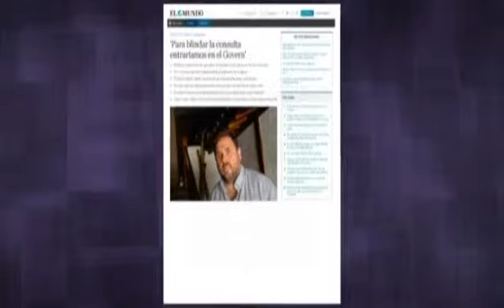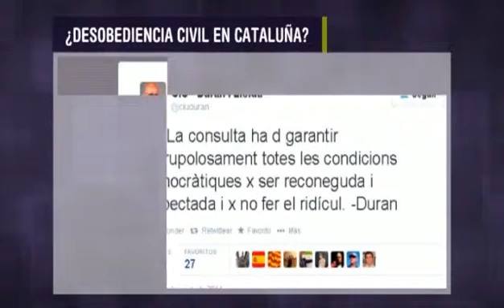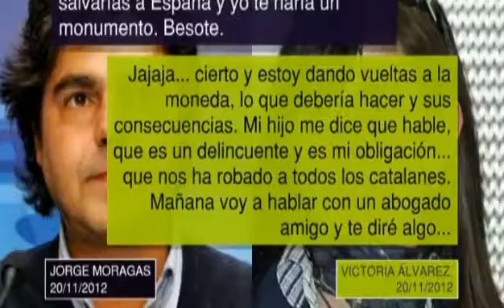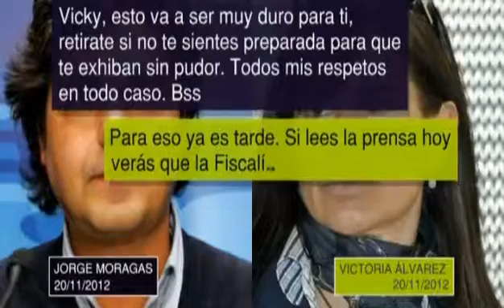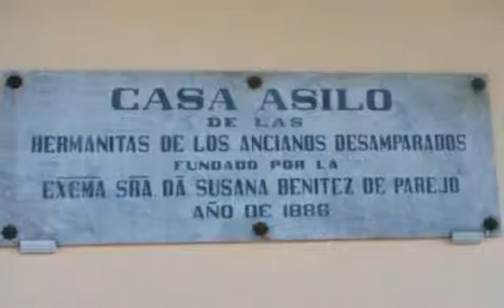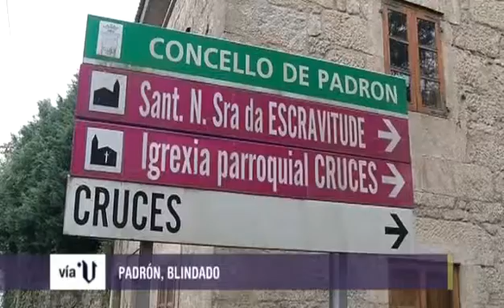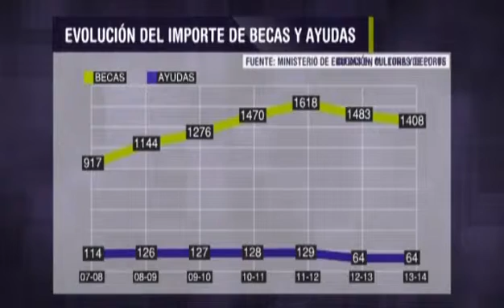«Vía V» ¿Es la desobediencia la solución para Cataluña?(cap. 742 - parte 3 - 15/09/14)